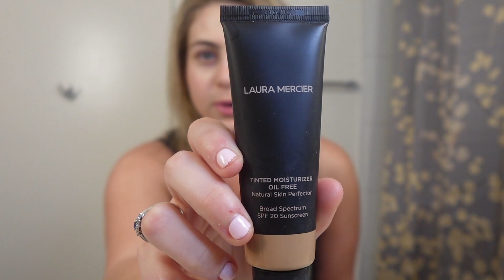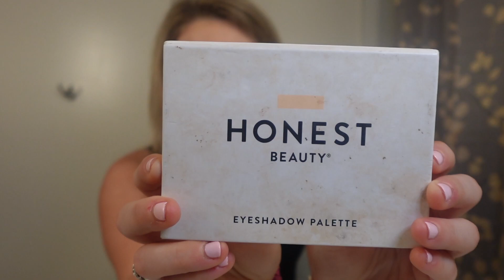Get Ready with Me For A Baby Shower | You Need To Try These Products!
Join me while I get ready for my friends baby shower and use products that are amazing but never talked about on YouTube! I will also link my jumpsuit from Lulus!